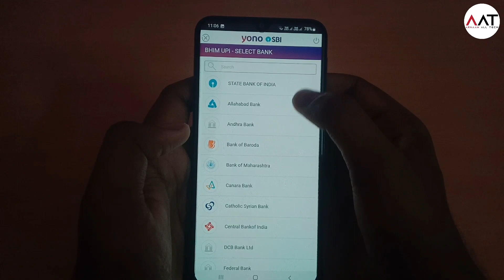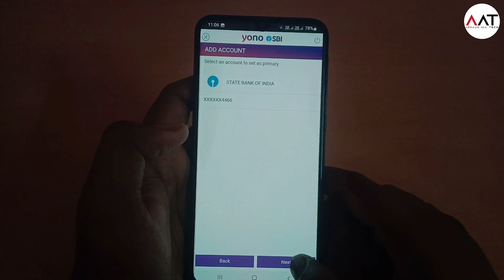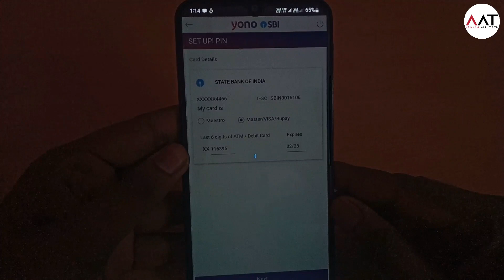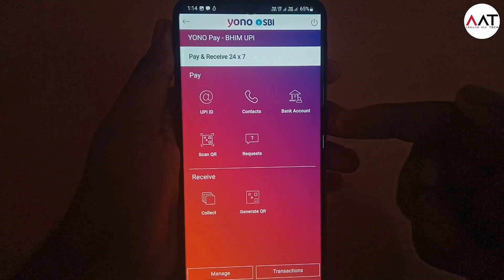Yono sbi bhim upi pin Kaise banaye | How to create upi pin in yono sbi app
create yono sbi bhim upi pin
yono sbi me upi pin banaye
yono sbi me upi pin kaise bana sakte h
yono sbi upi id pin kaise banaye